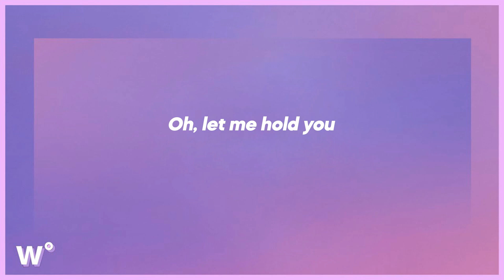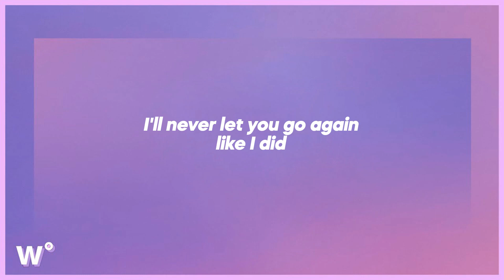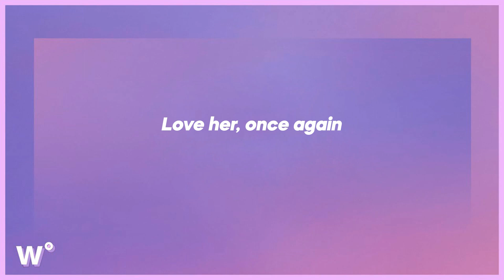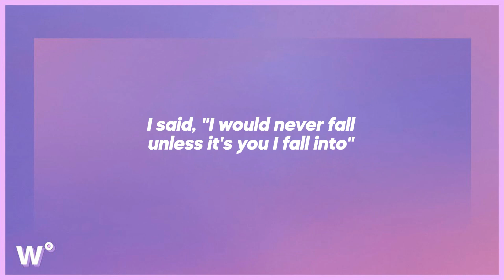Stephen Sanchez - Until I Found You (Lyrics)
💜 listen to Stephen Sanchez - Until I Found You (Lyrics)

a lyric video for Until I Found You by Stephen Sanchez on weary°.